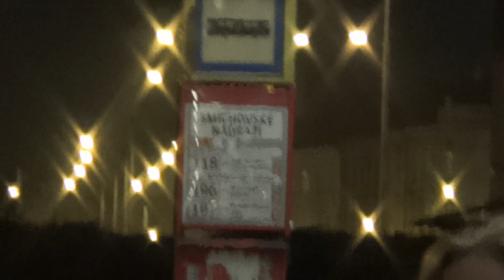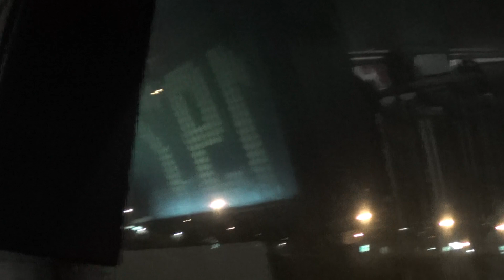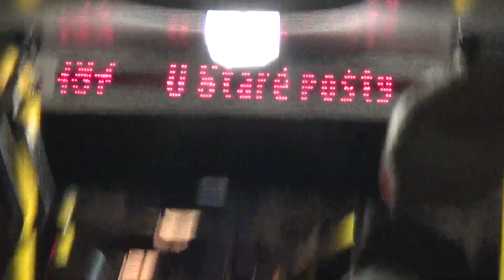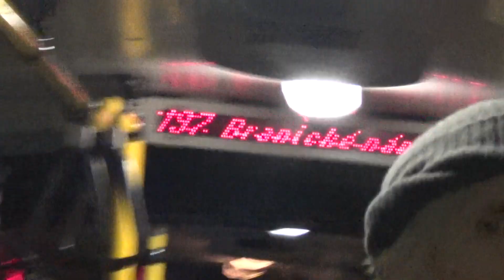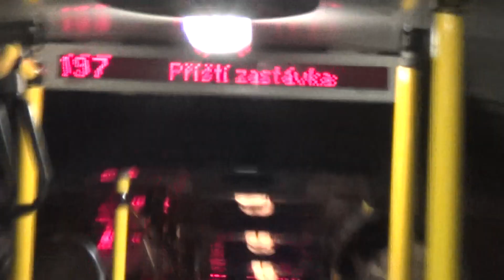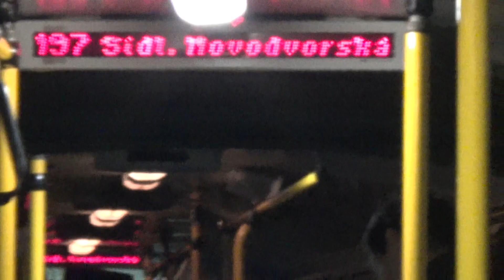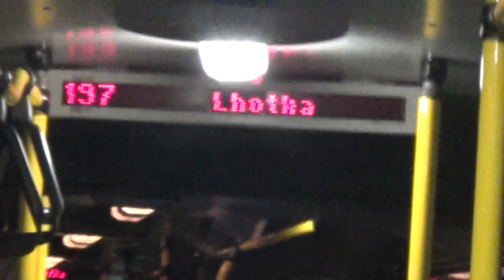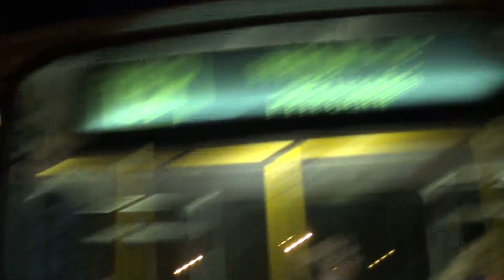Linka 197 v úseku Smíchovské nádraží "B" - Lhotecký les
Linka 197
Smíchovské nádraží "B" - Lhotecký les
Směr: Háje "C"
Natočeno: 16. října 2013
(středa)
2013
504/51